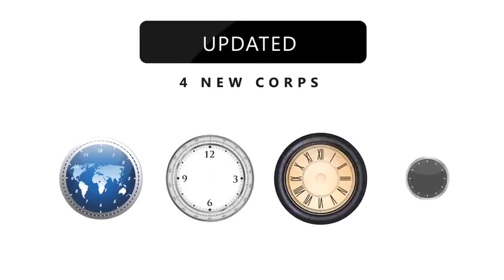Clock Full Real Period | After Effects template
Last Update: 20 July 15
Created: 18 June 15
After Effects Version: CC 2018, CC 2017, CC 2016, CC 2015, CC 2014, CC, CS6, CS5.5
Files Included: After Effects Project Files
Resolution: 1920x1080
File Size: 20.4MB
Media Placeholders: 9
Category: (video-displays)

Description: 18 july 2015 - UPDATED! (4 NEW CORPS) After Effect Project duration is 3 hours and is developed during 12 hours dividing in 4 hours. 5 (4 NEW) clock corps (CORP_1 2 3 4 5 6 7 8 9) and 2 backgrounds (BACKGROUND_1 2) are added to the project. You can use as you want. In general, the project is designed in simple form. no plugins required 100% VECTOR 100% After Effects Help file included...